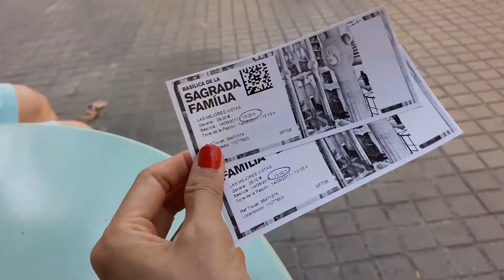Barcelona vlog 2017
Hi everybody,

I was an amazing trip I cant wait to share with you guys! Thanks for the awesome music source which inspires me how to edit this video.